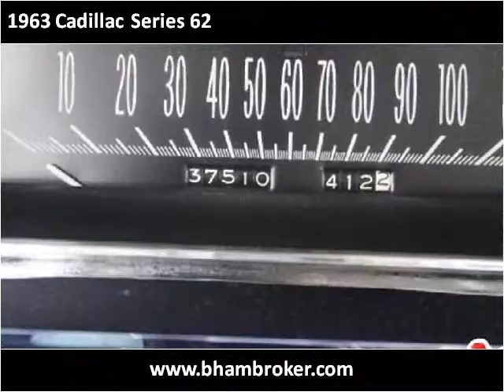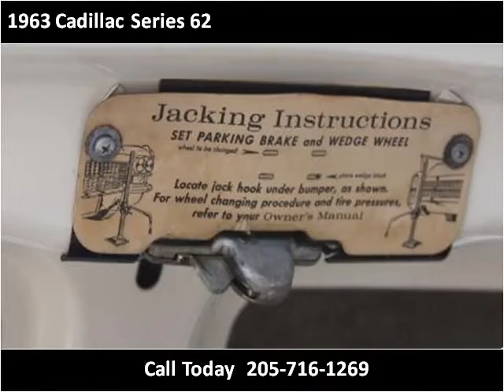1963 Cadillac Series 62 Used Cars Birmingham AL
This 1963 Cadillac Series 62 is available from Birmingham Broker.